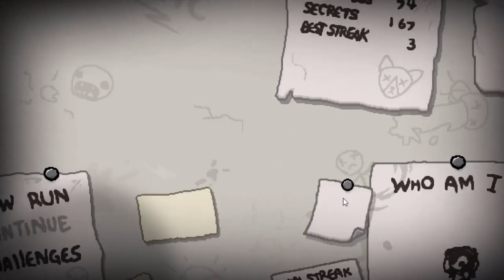Let's Play The Binding of Isaac Rebirth (German) Part 138 - Schlechte Items